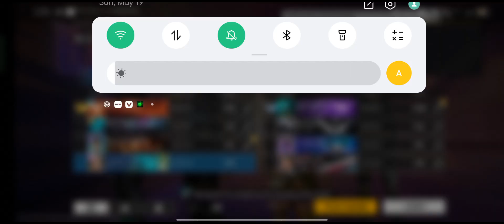Aaj badi mushkil se jitaya sa** ko 😱🤯 - FREE FIRE GAMEPLAY 🔥 #155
Poco x3 pro free fire gameplay test 2 finger handcam m1887 onetap headshot 240hz display smoothaf

Tags ignore:-

iphone freefire
iphone unboxing
iphone dpi
iphone hack
onetap
onetap trick
best headshot settings and sensitivity
freefire highlights
headshot trick
onetap
headshot
svd
sks
woodpecker
dragunov
m11887 onetap
m1887
m1014
desert eagle onetap trick
desert
eagle
ff setting
dpi xiaomi
handcam gameplay
free fire handcam gameplay
handcam
custom hud
custom
hud setting
dpi setting
handcam free fire
2 finger handcam
3 finger handcam
4 finger handcam
4 finger free fire
3 finger free fire